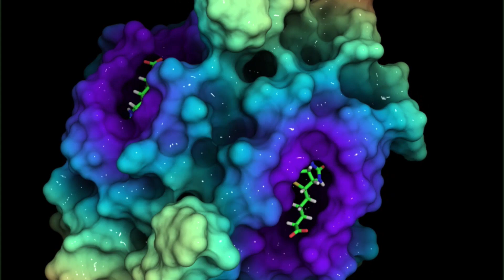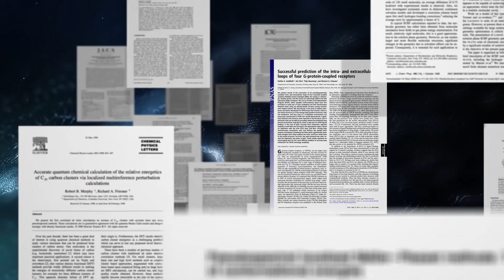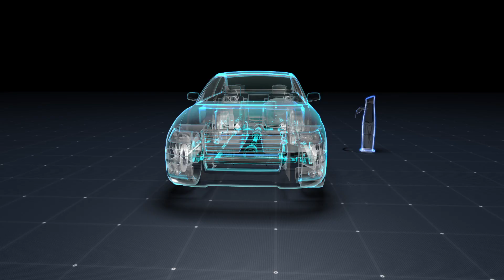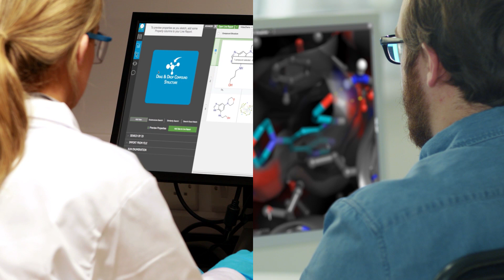[OUTDATED] About Schrödinger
At Schrödinger, we believe that true breakthroughs in therapeutics and materials design come from better molecules. Our global team has pioneered the leading computational platform for molecular discovery, leveraging physics and machine learning to accurately simulate and predict key properties of billions of novel molecules across vast chemical space. When we explore this universe of molecules, we find limitless potential for innovation.

For more than 30 years, Schrödinger has worked tirelessly to improve human health and quality of life by transforming the way therapeutics and materials are discovered. And we believe this is just the beginning. Join us for what’s next.